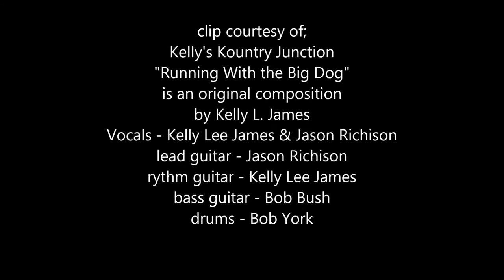Running With the Big Dog - Kelly Lee James & Jason Richison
Here is a song written by Kelly Lee James  with Kelly and Jason Richison  singing and picking on the set of Kelly's Kountry Junction television show.